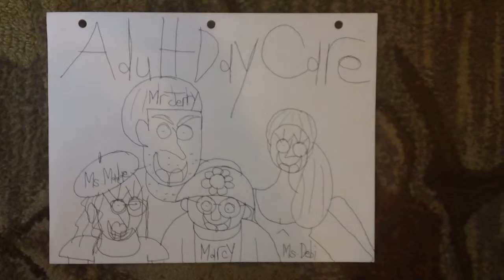adult day care